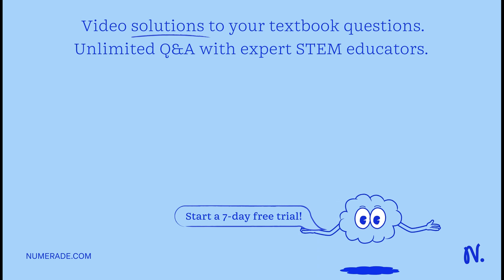10. Faktor-faktor di bawah ini yang tidak berpengaruh pada keanekaragaman ekosistem di Indonesia ya…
10. Faktor-faktor di bawah ini yang tidak berpengaruh pada keanekaragaman ekosistem di Indonesia yaitu… a. variasi iklim b. letak astronomi c. kondisi geologis d. factor kimia tanah e. factor fisik tanah tolong dengan pembahasan ya